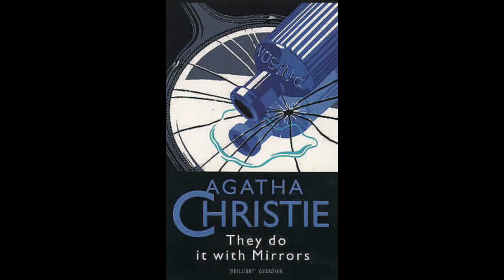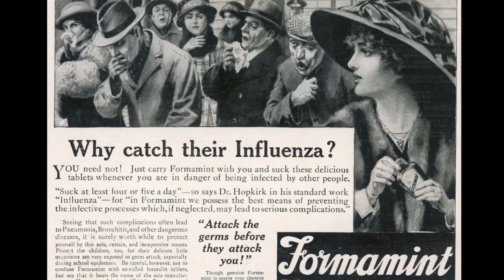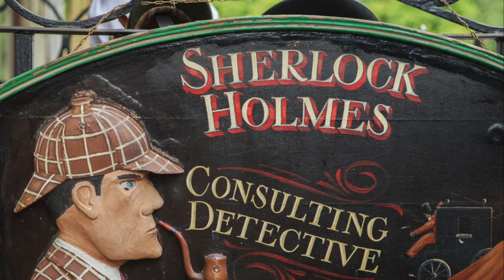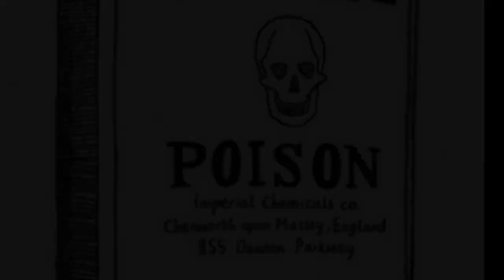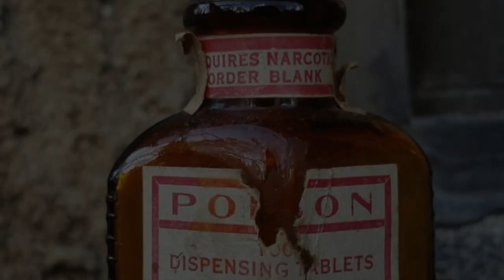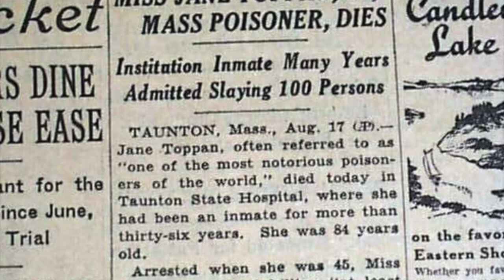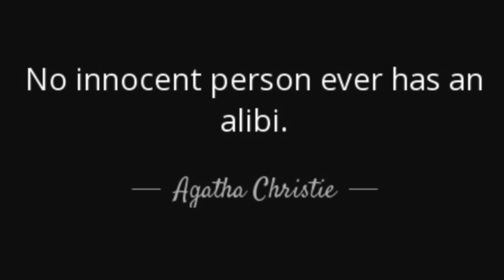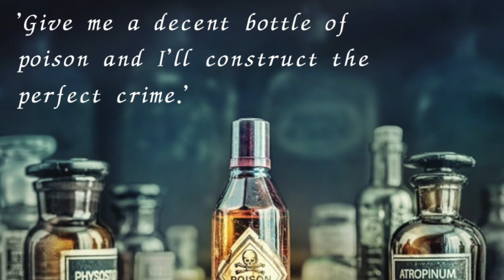9: The Poisons and Poisoners of Agatha Christie (medicine in history, culture and the arts)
Agatha Christie used poison 30 times in her works - find out how she knew so much about toxic substances.